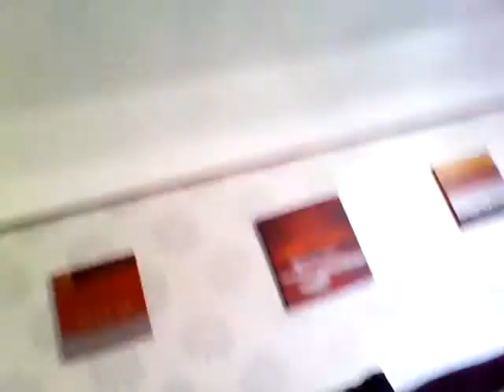Batman series part 1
Part 2 will be strait after I upload the last video